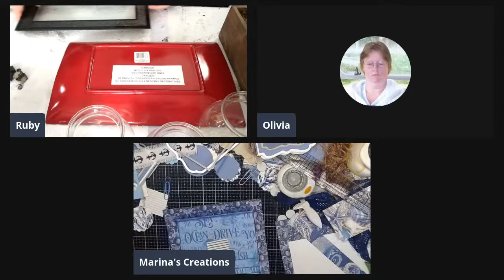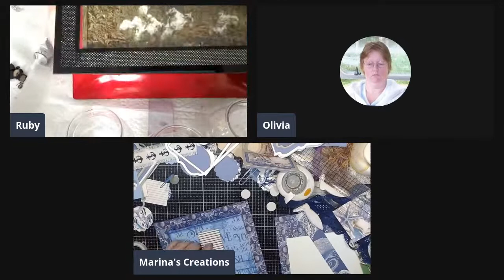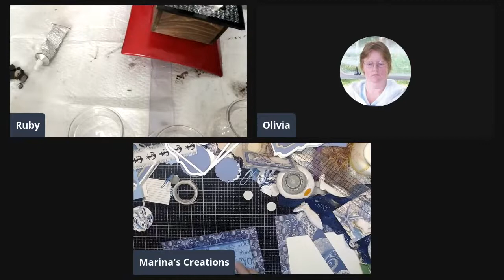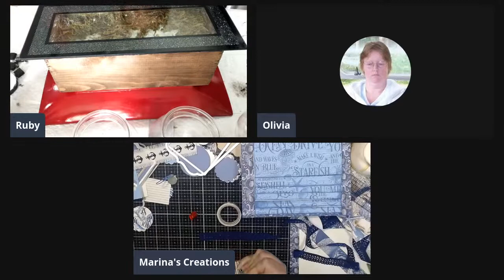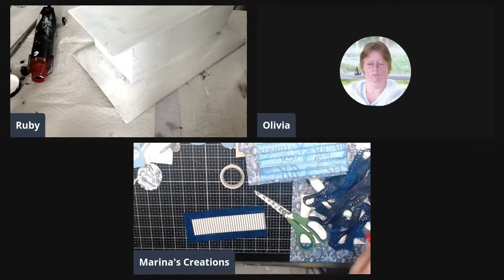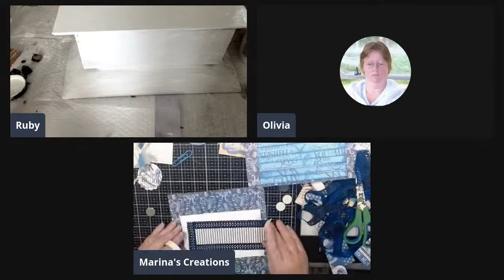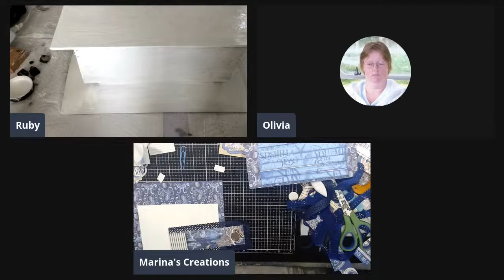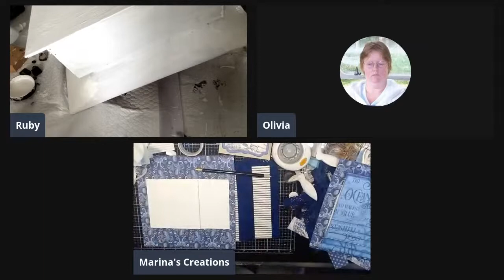Working on DIY CHEAP Farmhouse Decor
Here I will show you how I creat some Farmhouse Decor with cheap Dollar Store items or things you have on hand...Sometimes Rubbish is a wonderful thing...

Hi Welcome to my craft channel ..we do much more than papercraft...I enjoy do many different kinds of crafts via live shows...I hope you stay awhile and you enjoy!